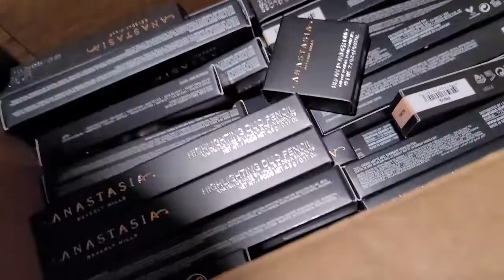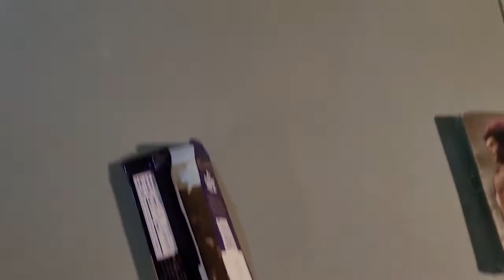Dave's Basement - Opening A New Amazon Box!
We bring a new Amazon box to Dave's basement.  We may have a couple beers and we break it down seeing what we bought with this box.  A little over a year ago we bought a tractor trailer full of Amazon returns.  This is box number 152!